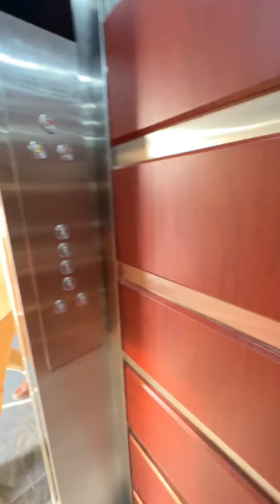مصاعد سنسر 👷‍♂️ 🛠️ صيانة جميع انواع المصاعد